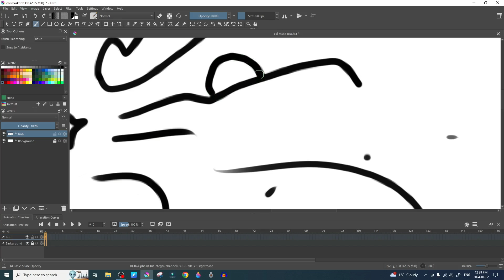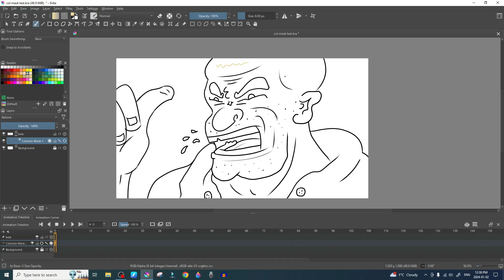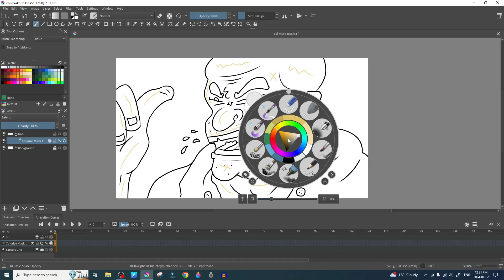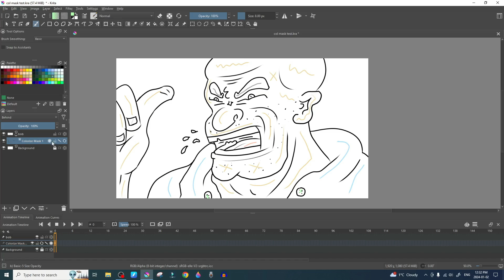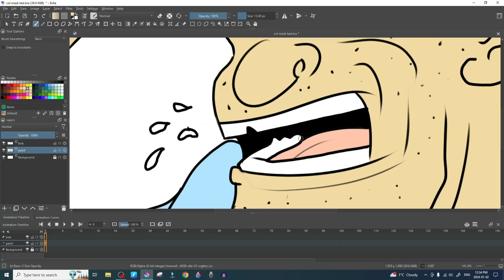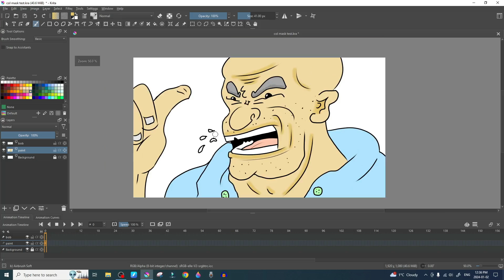HOW TO FILL COLOR FAST IN KRITA (USING COLOR MASK)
In this video I will show you a super quick way to color in all your animation drawings really fast to save time when animating.